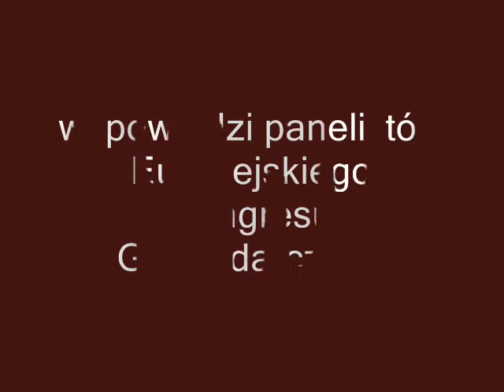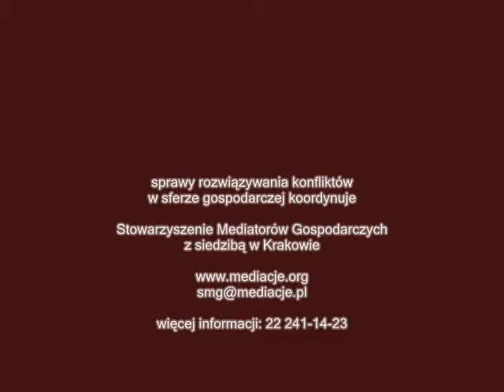Polska 2013 gospodarka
Film prezentuje wystąpienia panelistów Europejskiego Kongresu Gospodarczego, który odbył się w dniach 13-15 maja 2013 roku.